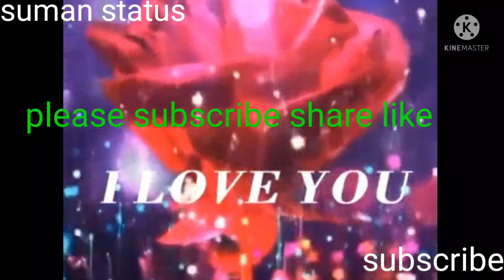❤️ ❤️ कौन सी नागिन अच्छी लगी ❤️ ❤️ Cute Lovely status ❤️ ❤️